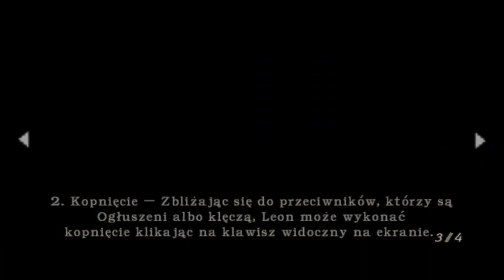Let's play Resident Evil 4 #2 - Tajemnicza wioska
2 odcinek z serii let's play Resident Evil 4. Miłego oglądania.